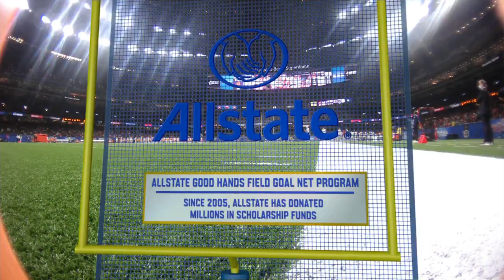Sugar Bowl - Ohio State Buckeyes vs Clemson Tigers - Full Game 60fps